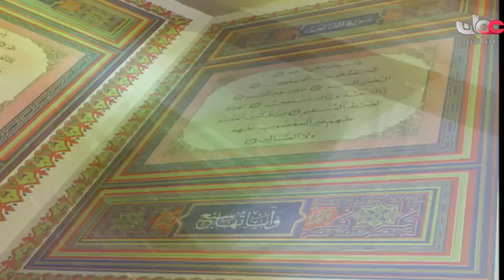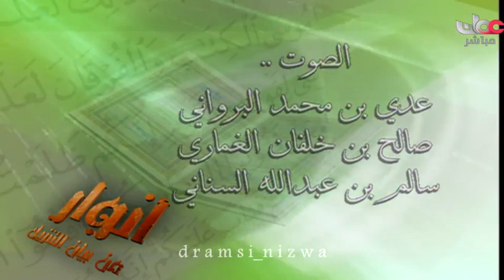محاضرة سماحة الشيخ أحمد الخليلي ( أنوار من بيان التنزيل 14 )